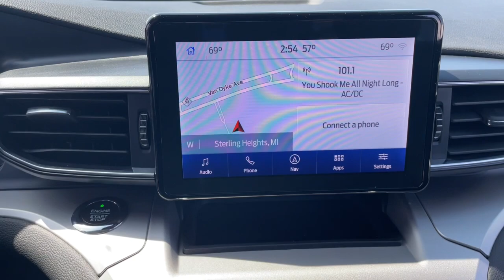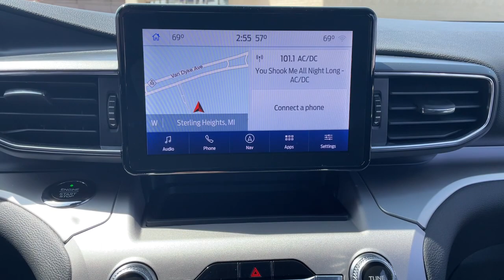2020 Ford Explorer Sterling Heights, Warren, Utica, Troy, MI Romeo LP34486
Agate Black Used 2020 Ford Explorer available in Sterling Heights, Michigan at Suburban Ford of Sterling Heights. Servicing the Sterling Heights, Warren, Utica, Romeo, Troy, MI area.

ONLY 12365 Miles! XLT trim. FUEL EFFICIENT 27 MPG Hwy/20 MPG City! Heated Seats Nav System Third Row Seat Rear Air Power Liftgate 4x4 Turbo Charged Engine COMFORT PACKAGE FORD CO-PILOT360 ASSIST+ EQUIPMENT GROUP 202A. KEY FEATURES INCLUDE: Third Row Seat 4x4 Quad Bucket Seats Power Liftgate Rear Air Ford XLT with Agate Black exterior and Ebony interior features a 4 Cylinder Engine with 300 HP at 5500 RPM*. OPTION PACKAGES: EQUIPMENT GROUP 202A LED Fog Lamps silver-painted front skid plate elements Remote Start System WHEELS: 20 PREMIUM PAINTED ALUMINUM Tires: P255/55R20 AS BSW FORD CO-PILOT360 ASSIST+ Voice-Activated Touchscreen Navigation System pinch-to-zoom capability SiriusXM Traffic and Travel Link Note: SiriusXM Traffic and Travel Link includes a SiriusXM Traffic and Travel Link service is not available in Alaska or Hawaii Note: SiriusXM audio and data services each require a subscription sold separately or as a package by SiriusXM radio inc If you decide to continue service after your trial the subscription plan you choose will automatically renew thereafter and you will be charged according to your chosen payment method at then-current rates Fees and taxes apply To cancel you must call SiriusXM at 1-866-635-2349 See SiriusXM customer agreement for complete terms All fees and programming subject COMFORT PACKAGE 1st & 2nd Row Heated Seats Heated Steering Wheel TRANSMISSION: 10-SPEED AUTOMATIC W/SELECTSHIFT active transmission warm-up (ATWU) (STD). Horsepower calculations based on trim engine configuration. Fuel economy calculations based on original manufacturer data for trim engine configuration. Please confirm the accuracy of the included equipment by calling us prior to purchase.